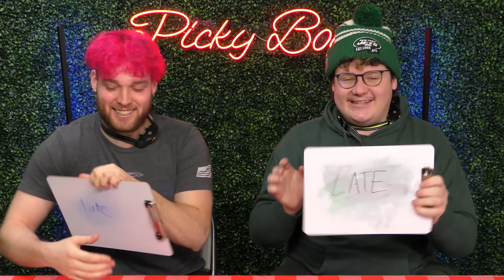Shock Collar Word Association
In today's video JT & Danny play a word association game with shock collars! They will try to work together to guess the same word, and if one of them gets it wrong...SHOCK!